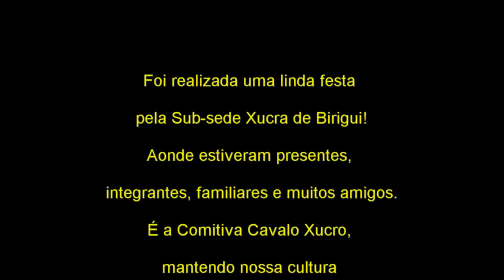3º Arraiá Xucro de Birigui 25-07-2015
3º Arraiá Xucro de Birigui 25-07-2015